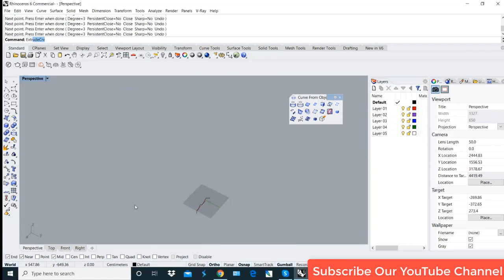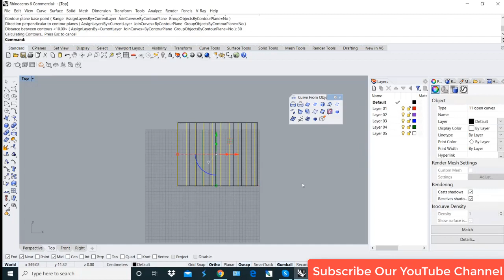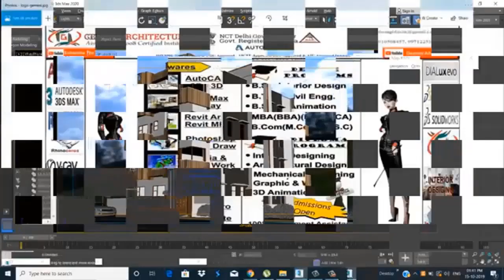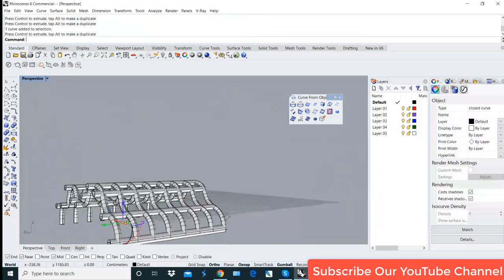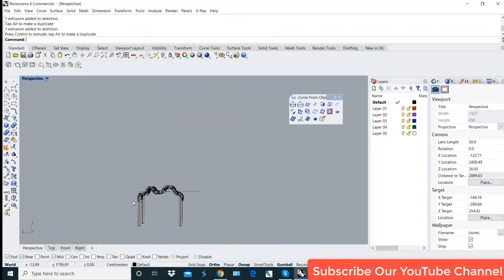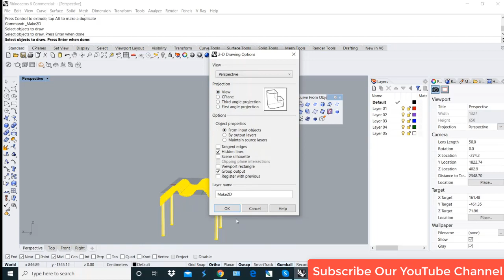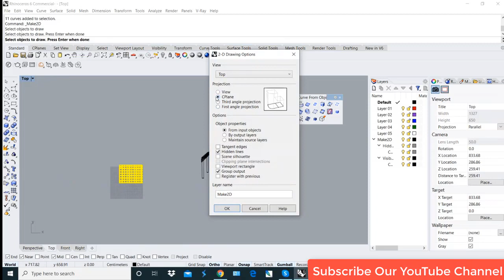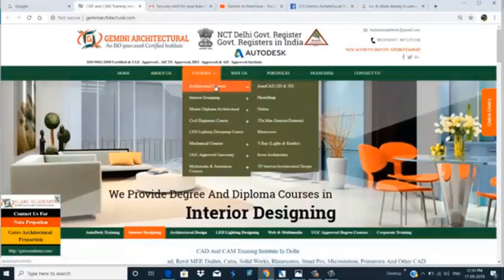Make 2D Drawing Rhinoceros 7.0 Tutorial Part- 19 In Hindi (Gemini Architectural)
Today topic is how to work on Rhinoceros 7.0 Today we start 19nd Part of Rhinoceroses Tutorials. We Teach you Make 2D Drawing Rhinoceros with Grasshopper Rhino is used for Architects Interior designer Product Designer and jewellery Designer. Hope you like our Rhino Training in YouTube. Rhino Institute in Delhi Rhino online Training how to Download the Rhino Software’s
Make 2D Drawing in Rhino
Pull Curve in Rhino
Grasshopper Tutorials in Hindi
Rhino & Grasshopper Tutorials in Hindi
rhino for architects
rhino 6 architecture tutorial
rhino 7 tutorial
rhino tutorial product design
rhino 6 tutorial download
rhino 7 download
rhino grasshopper tutorial
rhino tutorial architecture
Rhino Vray Tutorials
rhino tutorial beginner
rhino tutorial in Hindi
rhino tutorials for architects
rhino tutorial jewellery
rhino tutorial beginner architecture
rhino tutorial chair
rhino tutorial tamil
rhino tutorial jewellery in Hindi
rhino tutorial furniture
rhino tutorials for jewellery
rhinoceros tutorial architecture
rhinoceros tutorial
rhinoceros tutorial for beginners
rhinoceros tutorial in hindi
rhinoceros tutorial jewellery
rhinoceros tutorial mac
rhinoceros tutorial house
rhinoceros tutorials youtube
rhinoceros tutorials
rhinoceros software tutorials